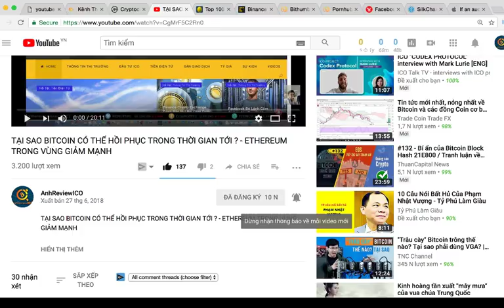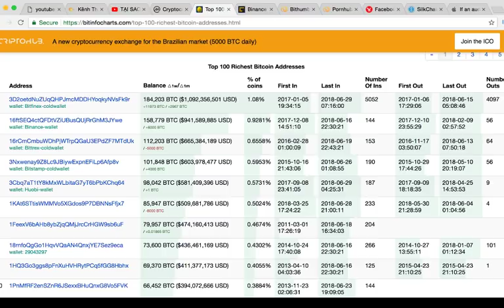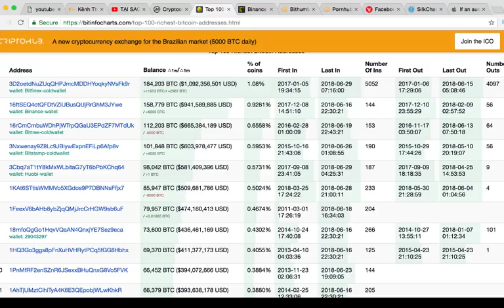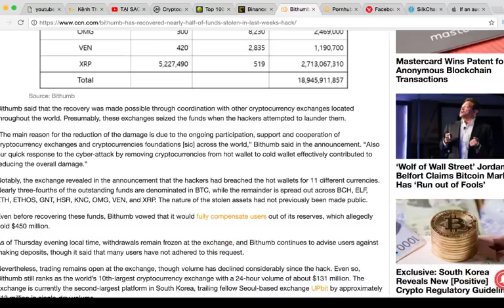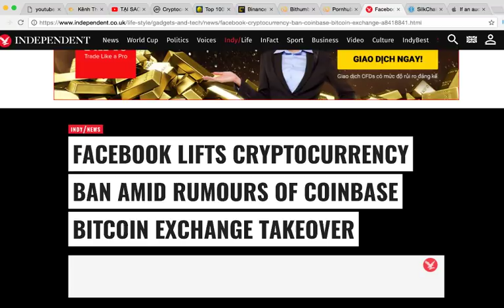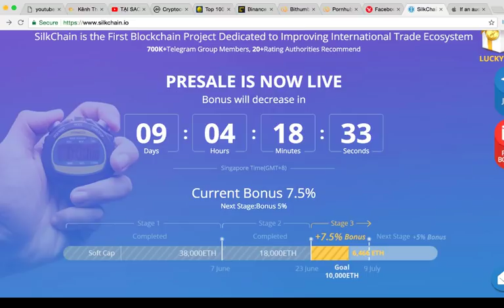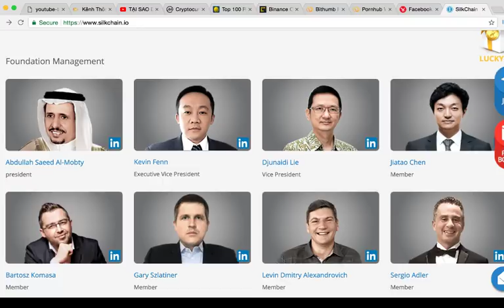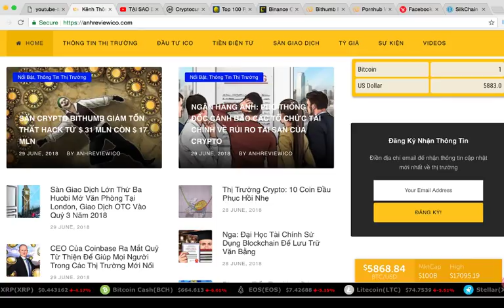#152 CÁ MẬP LÀM GÌ KHI BITCOIN GIẢM MẠNH? BINANCE - BITHUMB- FACEBOOK COINBASE- ICO SILKCHAIN